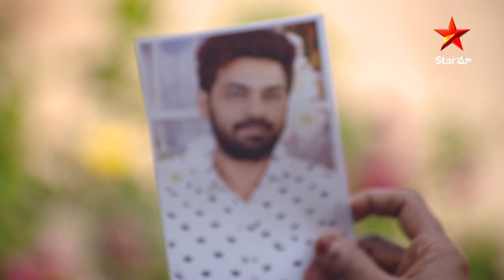Devatha - Anubandhala Alayam- Ep 5 Highlights | ఈసారైనా సంబంధం కుదరనిస్తుందో లేదో | Star Maa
Everything appears to be fine except for Rukku's mother, who is purposefully interfering with the matches Rukku has been receiving.